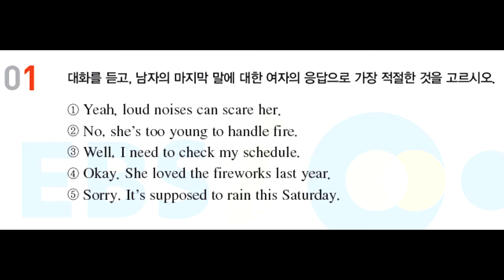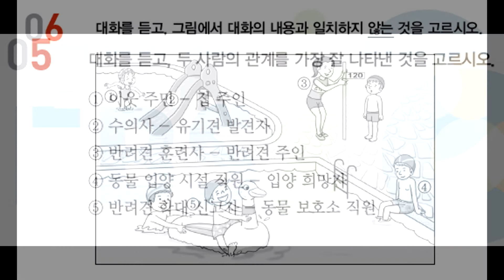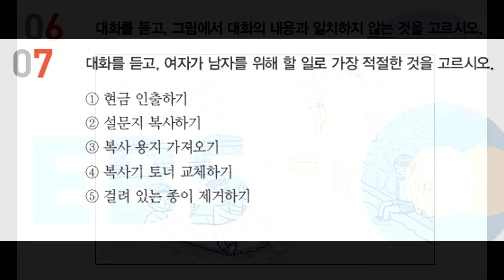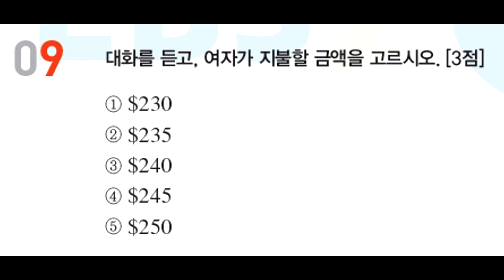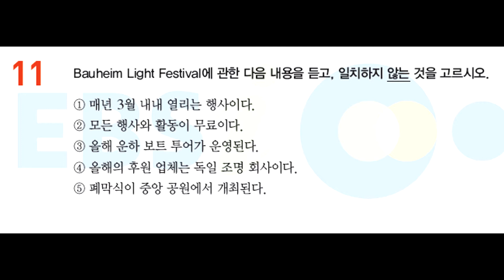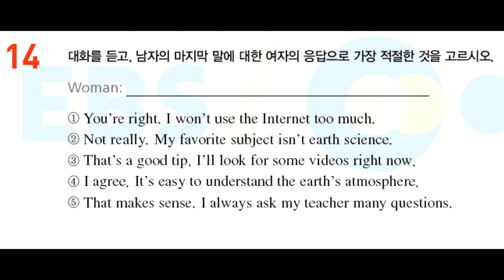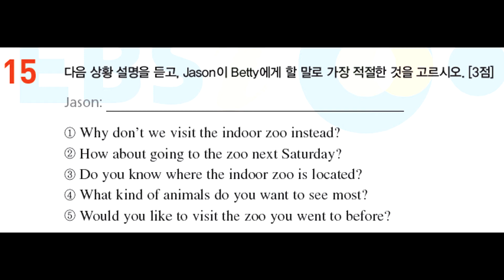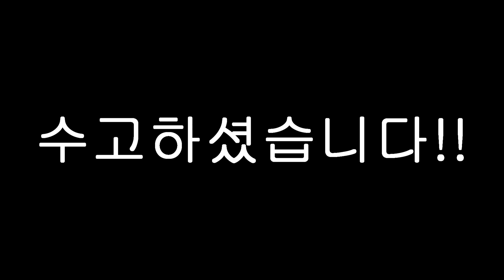2020학년도 수능특강 영어듣기 - 24강 실전 모의고사 1회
2020학년도 수능특강 - 영어영역 영어듣기